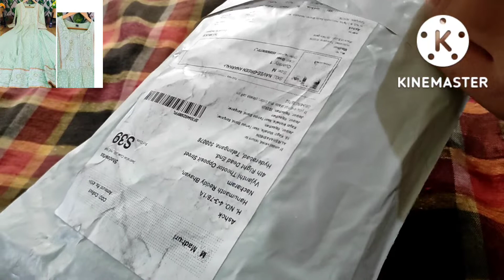meesho anarkali kurti below 500/meesho kurtis/meesho haul@thikkasundari/meesho dress/meesho app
green color👇👇👇

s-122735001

pink color👇👇👇👇👇

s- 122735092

price : 410

s - 5xl

👉 lowest prices
👉free delevery
👉 esay returns